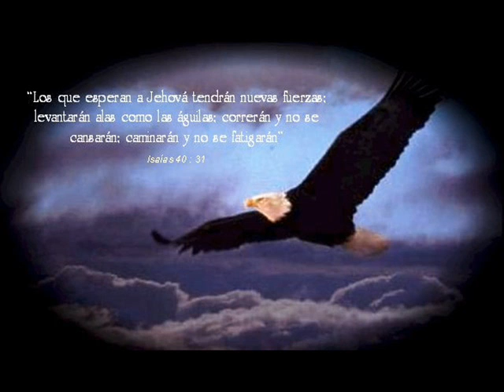Por su Palabra by Anna Romero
we sang this song @ the church in San Marcos, California at the church with Bro. Jimmy Garcia. ( Rebekah Romero & me Anna Romero)